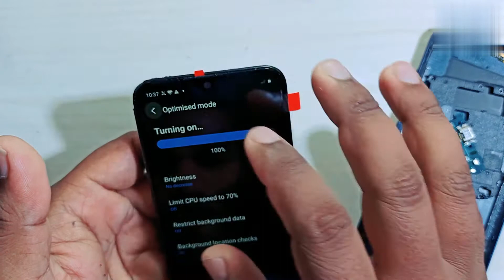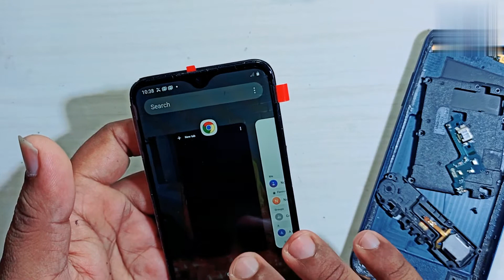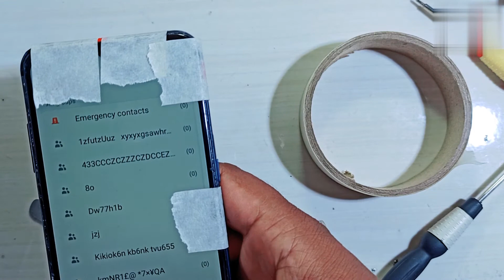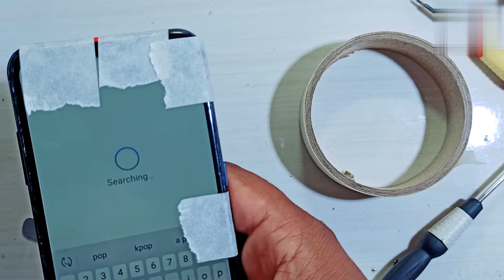Samsung M01 Screen replacement | Samsung m01 Touch Display Folder Combo solution|samsung og folder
Samsung M01 Screen replacement Samsung m01 Touch Display Folder Combo solution

is video mai ham janege Samsung m01 ka folder combo kaise change kiya jaata hai or aapko kin kin baato ka dhyan rakhana hai folder combo change karte time step by step

Username - technicalmdayal

thank you#technicalmdayal

from - uttrakhand